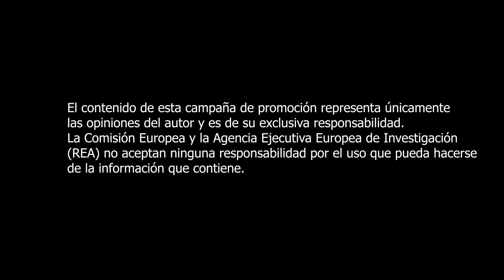Delicious Fruits: Video sobre manzanas! 2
Video about apples! 2
PROMOTIONAL VIDEO

Information Provision and promotion measures on fresh fruits in S. Arabia, UAE and Argentina “Delicious Fruits - Quality's Taste”.

CAMPAIGN FINANCED WITH AID FROM THE EUROPEAN UNION